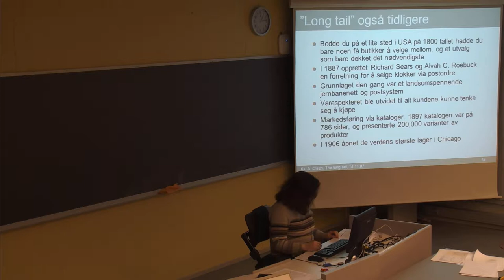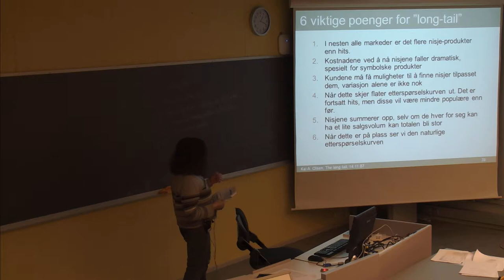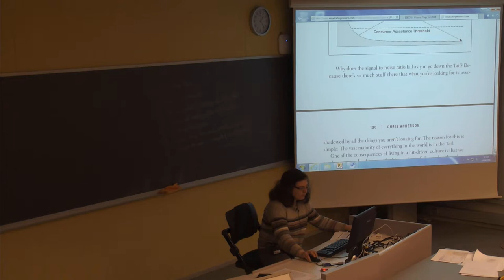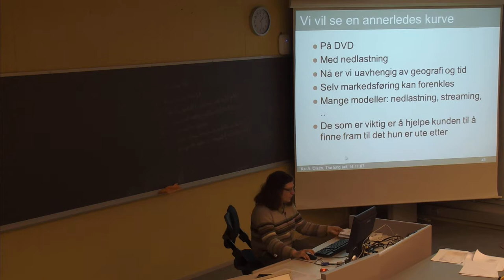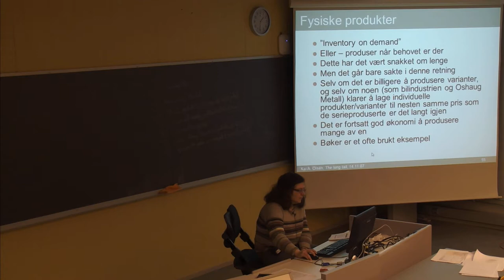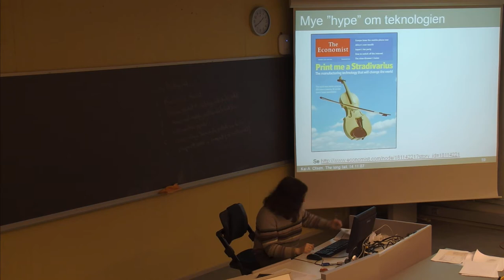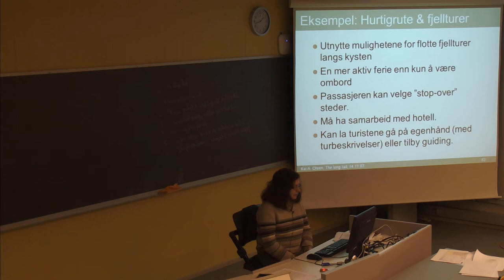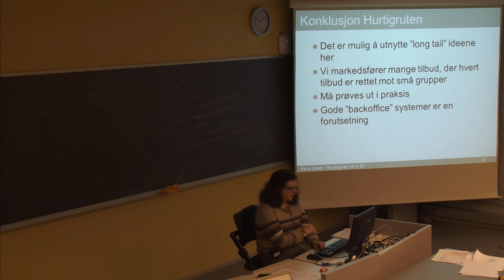131 Forelesning IBE250 (3. april 2014)